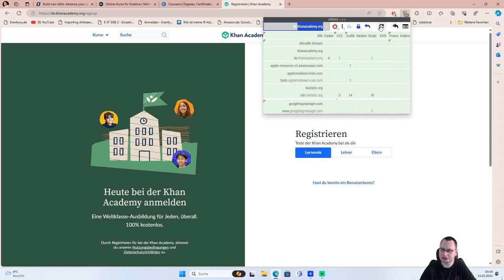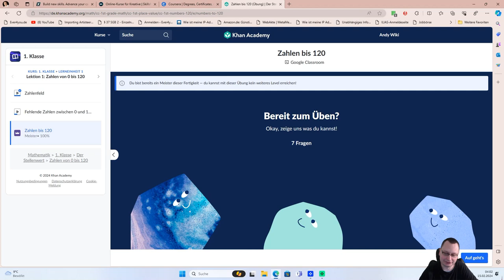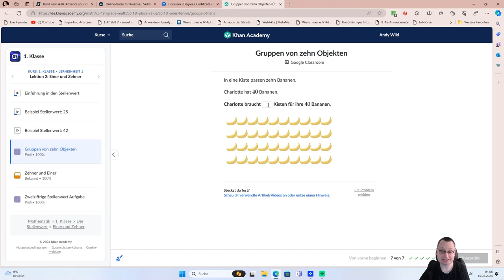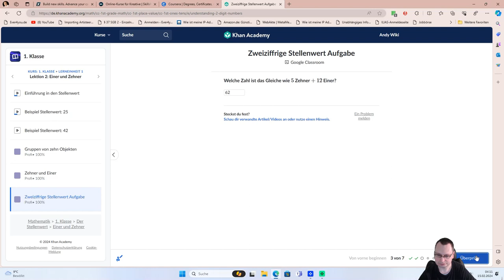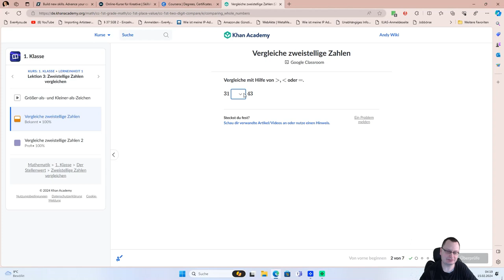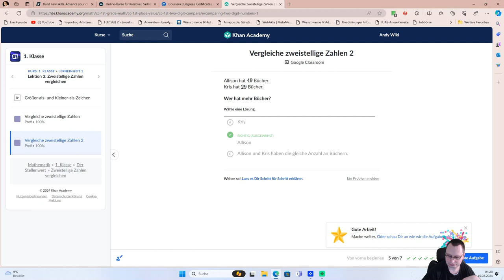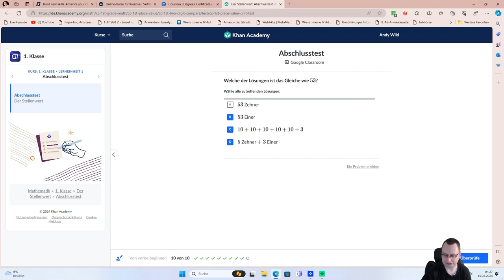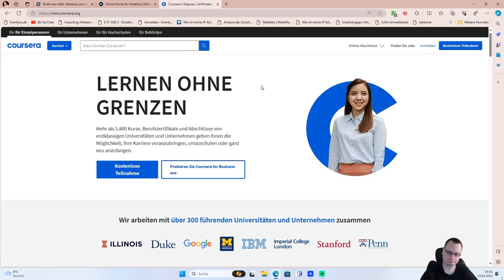Andy macht Sachen - Heute Khan Academy / Mathematik - (1 Klasse) Teil 1 (Folge 05)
TITEL:
                   Neue Serie -  Andy macht Sachen! Episode 05
                                             BESCHREIBUNG:

Und schon wieder präsentieren wir eine neue Folge von "Andy macht Sachen"! 😎🙂
Ab Minute: 03:47 fängt der Unterricht an mit der Zahlenakrobatik in der 1 Klasse.
Unser Thema heute lautet: "Mathematik - (1 Klasse) Teil 1"
Mathe mit Andy: Endlich wieder Spaß mit Zahlen!

Bist du bereit für ein neues Abenteuer in der Welt der Mathematik? Dann schalte ein, wenn Andy in Folge 05 von "Andy macht Sachen" die Khan Academy erkundet!
In diesem Video:

Taucht Andy mit dir in die spannende Welt der Zahlen der 1. Klasse ein.
Erklärt er kindgerecht und mit viel Spaß die Grundlagen der Mathematik.
Lerne spielerisch und entdecke die Freude am Rechnen.
Egal ob Mathe-Ass oder Zahlen-Muffel:
Andys Videos sind für alle geeignet, die Lust haben, etwas Neues zu lernen. Mit seinen lustigen und anschaulichen Erklärungen bringt er selbst den größten Mathe-Muffel zum Strahlen.
Also, worauf wartest du noch?
Schalte ein und erlebe eine neue Dimension des Lernens mit Andy!

Bonus:

Stelle deine Fragen in den Kommentaren und diskutiere mit anderen Mathe-Fans.

Gemeinsam mit Andy:

Entdeckst du die Welt der Zahlen neu.
Lernst du spielerisch und hast dabei jede Menge Spaß!
Rockst du Mathe!

Tauche ein in die spannende Welt der Mathematik mit Andy!

     Empfänger: Andy Wiki (Der Jude)